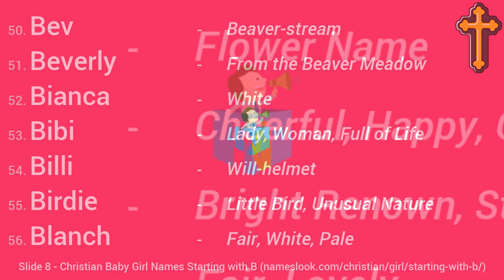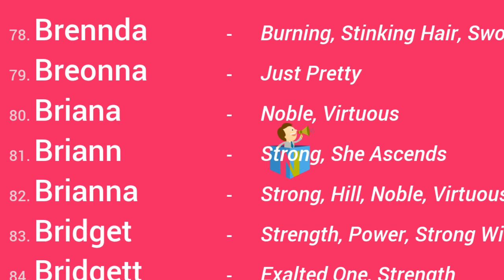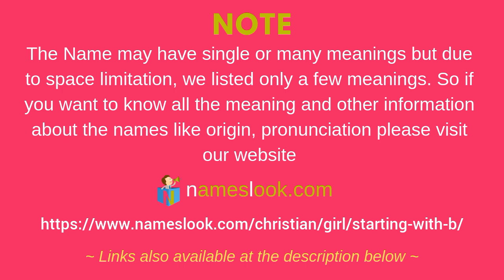Christian Baby Girl Names Starting with B - 132 names available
Christian Baby Girl Names Starting with B - 132 names available with name meaning. View all the names and choose the perfect name for your baby.

Some beautiful names are Barbara, Belinda, Betsy, Breanna, Brooklyn, Buffy, etc.,